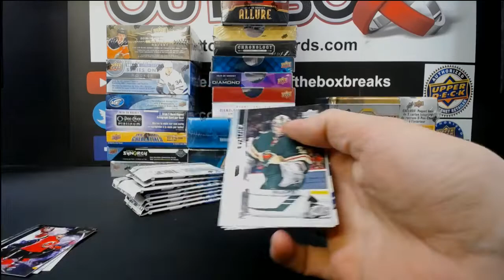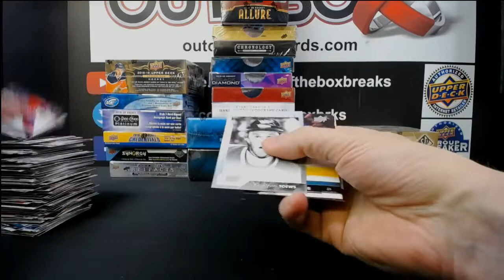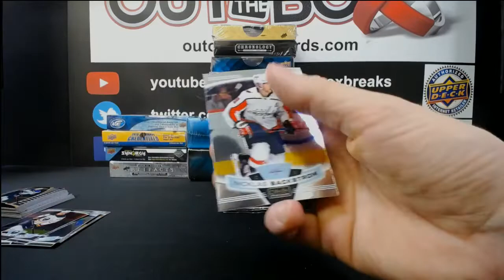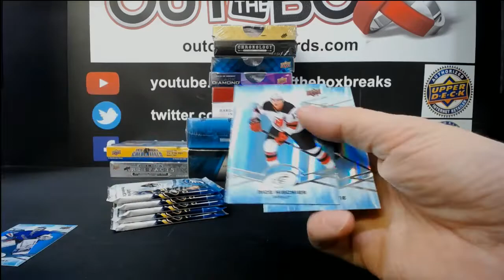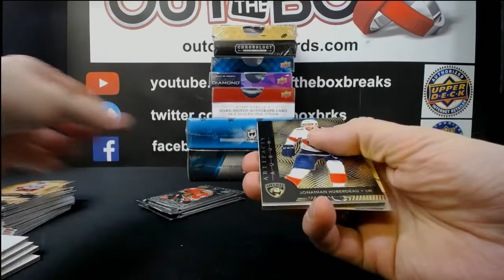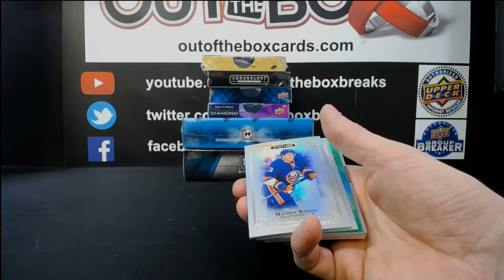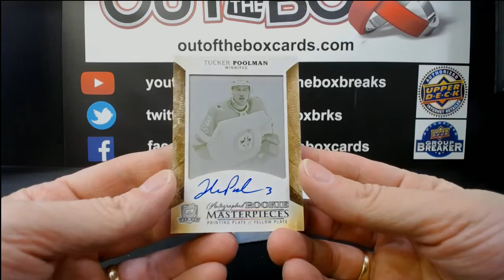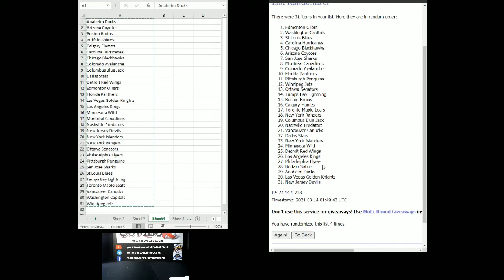Out Of The Box Group Break #8610 MASSIVE SATURDAY MIXER